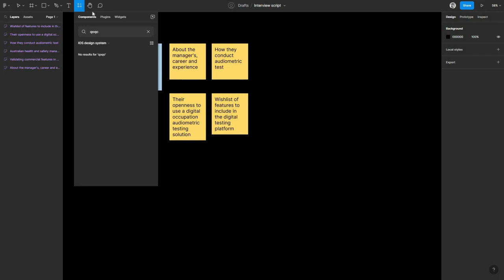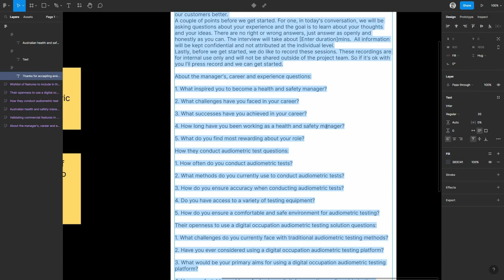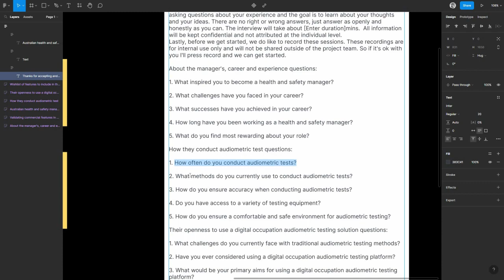QoQo AI: User interview script generation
One more way to make UX researchers and designers more curious and efficient!
Combine human empathy with the vast intelligence of generativeai in uxresearch with QoQo discussion guide companion.

Because large language models have been trained with a lot more information than any human could process, they are also particularly well-informed. They become mind-opening participants in brainstorming sessions, and suggest ideas on many aspects of UX research and design like questions to ask in discovery calls, persona traits, and needs, feature ideas, etc. The impact will be important and sooner than many think.

The QoQo plugin suggests persona post-its, interview questions, and a few more elements to inspire UX based on simple input. Feedback is more than welcome!